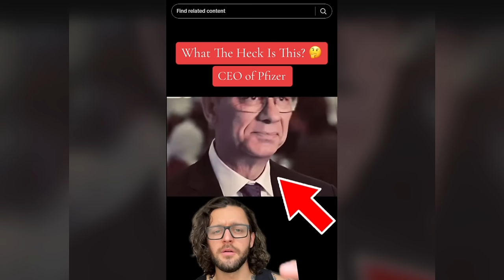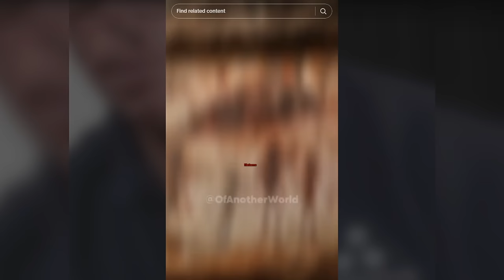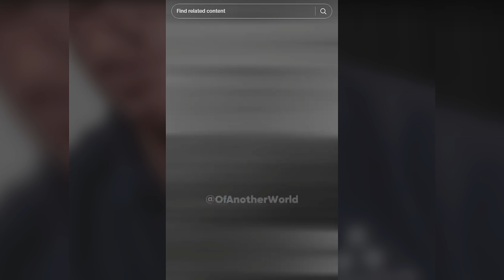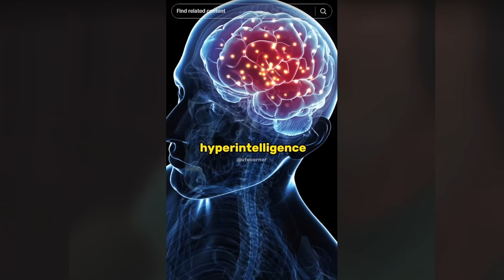Creepy TikToks That'll Keep You Thinking All Night (Day 99)